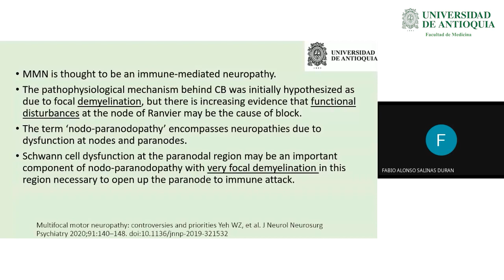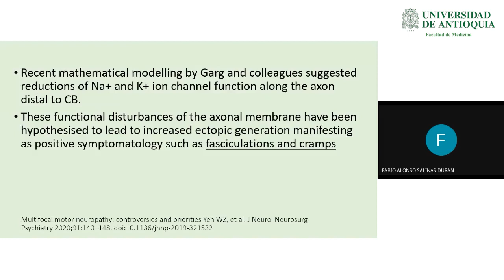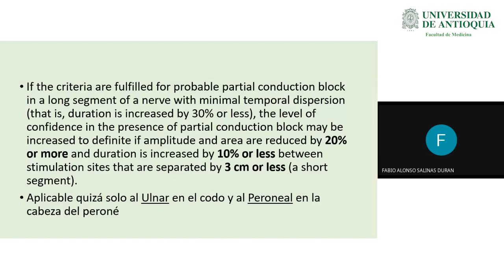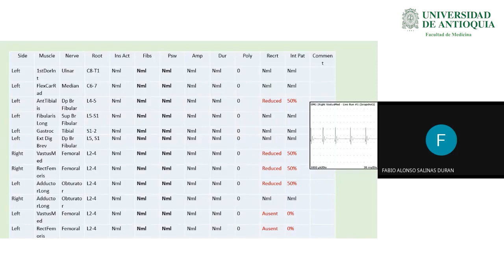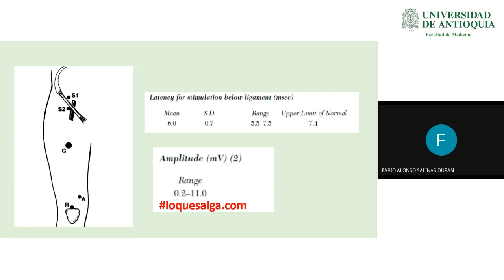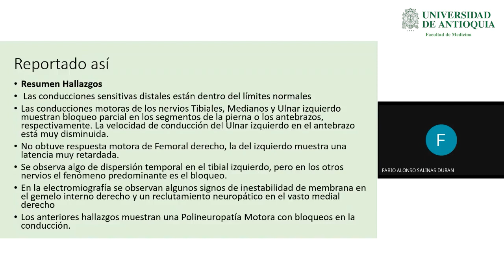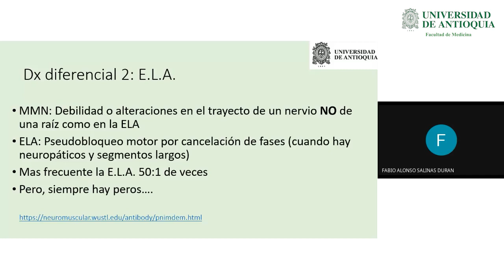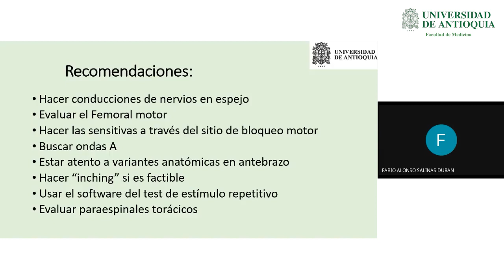Reunión Electrodiagnóstico: Neuropatía con Bloqueos - Dr. Fabio Alonso Salinas